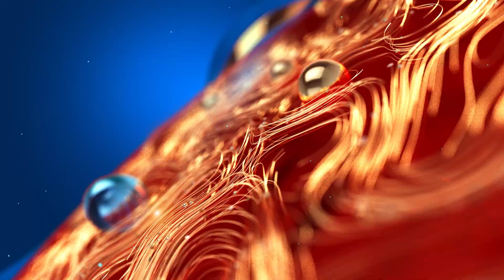കേരളത്തിലെ ഇരുചക്ര വാഹനാപകടങ്ങൾ സംബന്ധിച്ചുള്ള കണക്കുകൾ | Bike Accidents Kerala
കേരളത്തിലെ  ഇരുചക്ര വാഹനാപകടങ്ങൾ സംബന്ധിച്ചുള്ള കണക്കുകൾ.